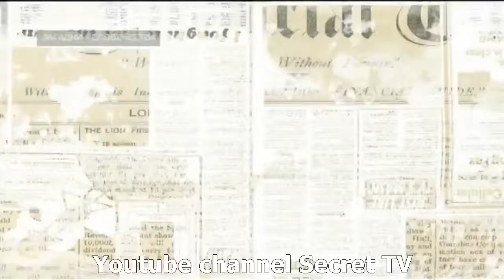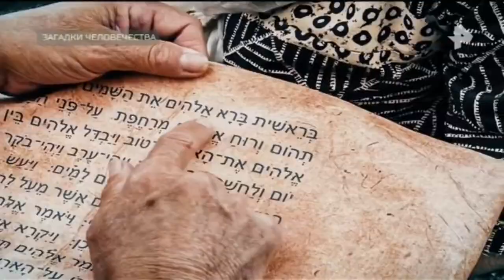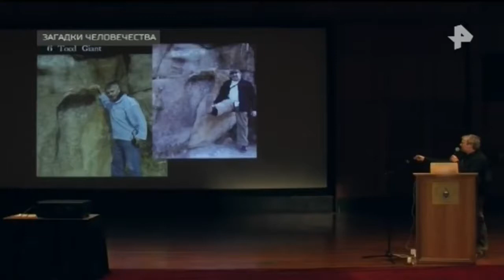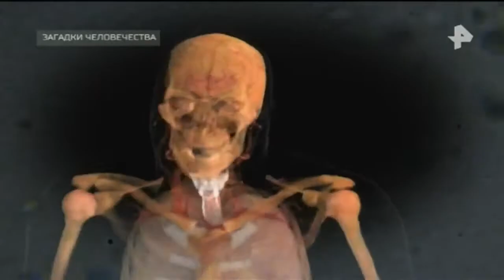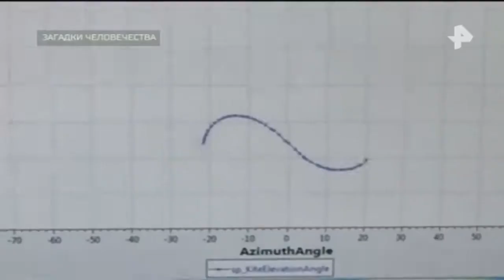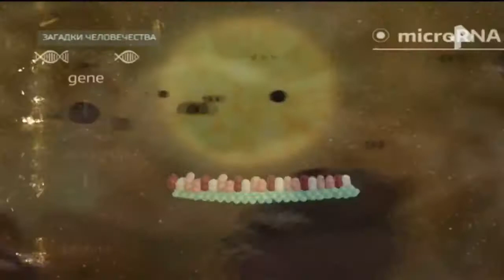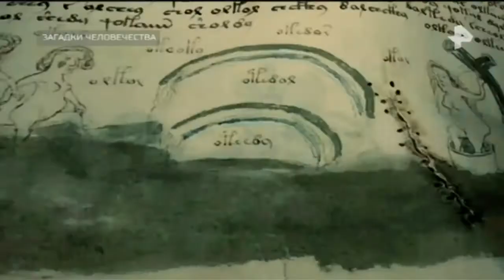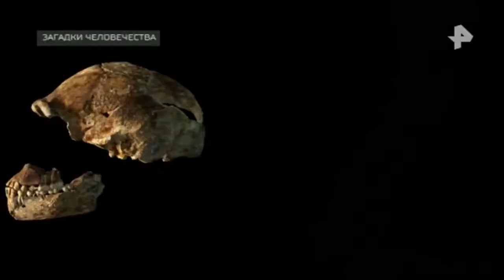Загадки человечества. Выпуск от 30.11.2017